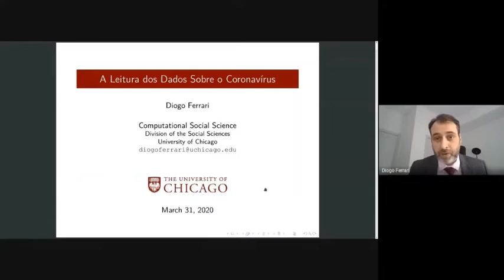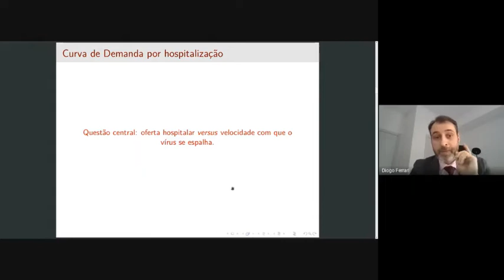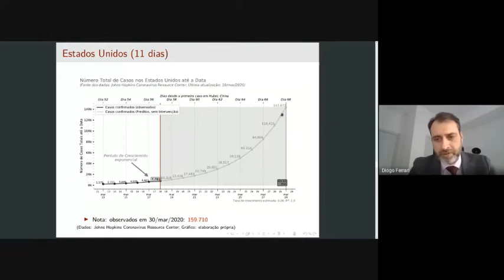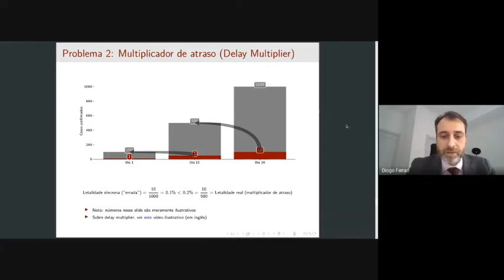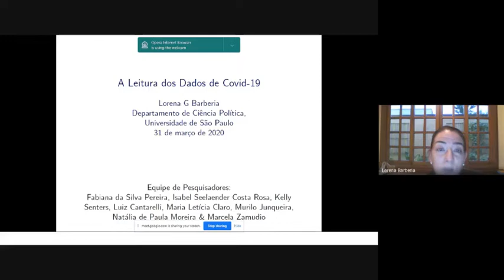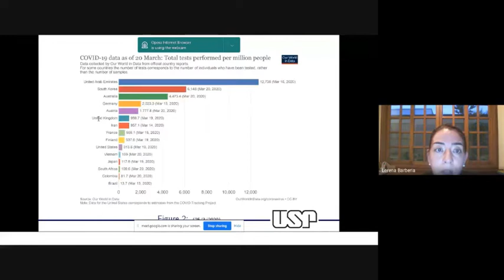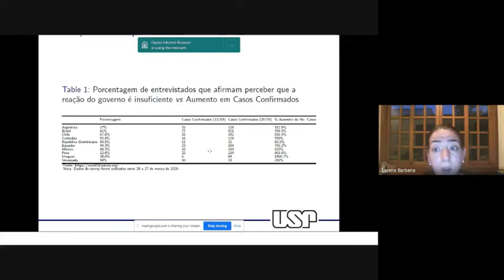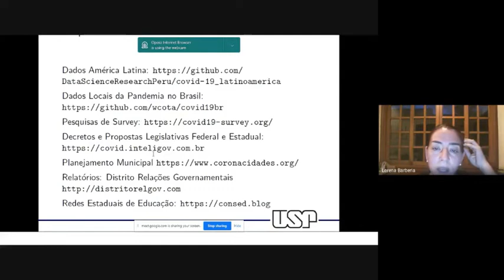"A Leitura dos Dados de Covid-19"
Departamento de Ciência Politica, Universidade de São Paulo
Seminários Online e a Distancia sobre Covid-19

"A Leitura dos Dados de Covid-19" 31/03, terça-feira @1730
Diogo Ferrari, Assistant Instructional Professor, Computational Social Science Program, University of Chicago & Lorena Barberia, Professora (Livre-Docente), Departamento de Ciência Política, USP